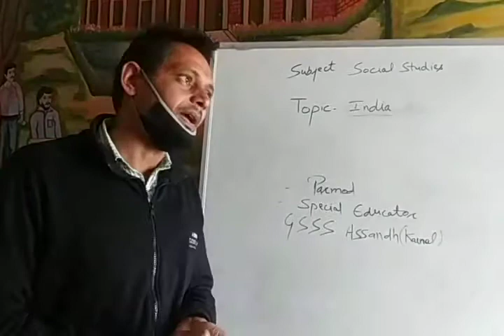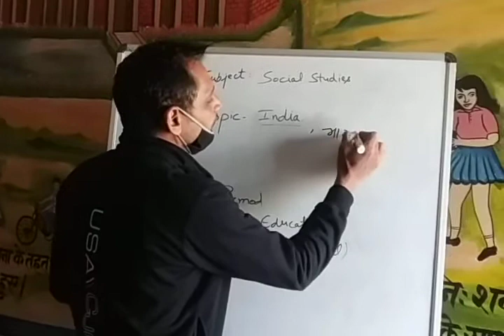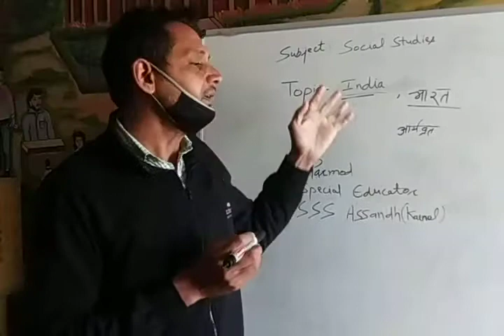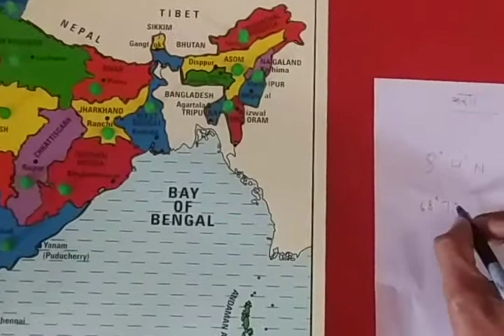India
Geographical Location of India  by Parmod, Special Educator , Assandh Karnal